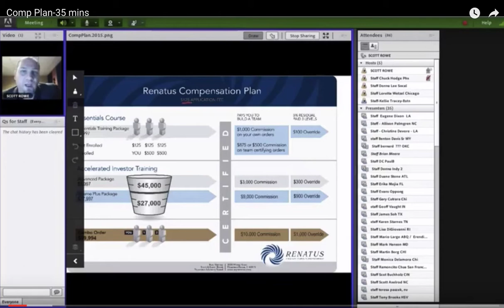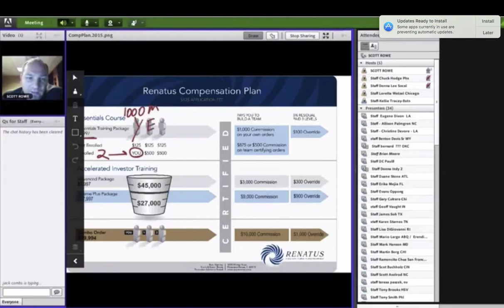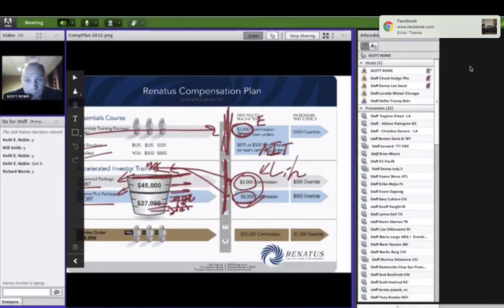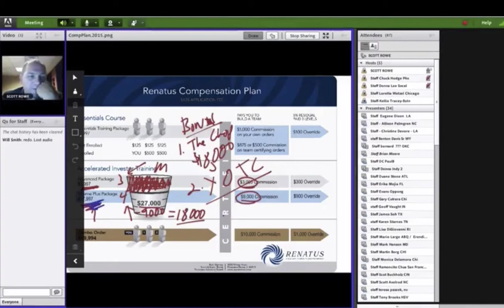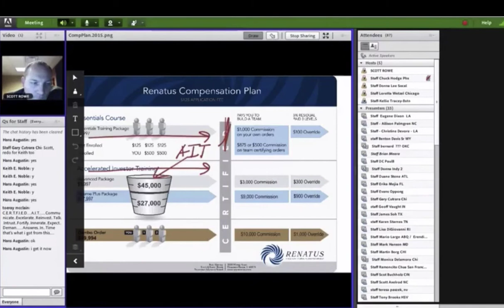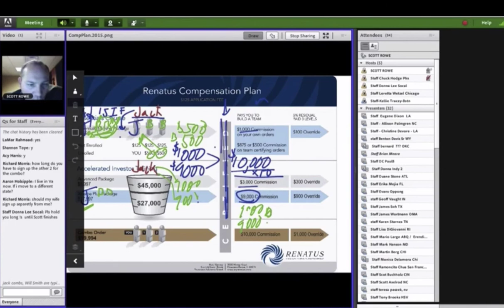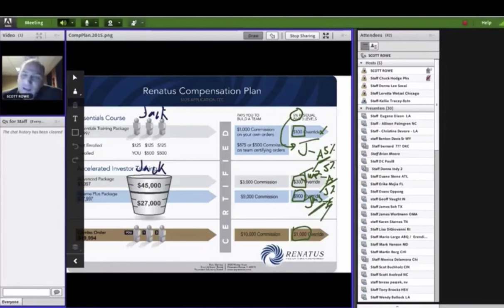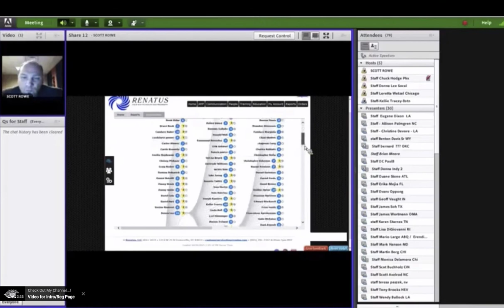HLC Renatus Comp Plan